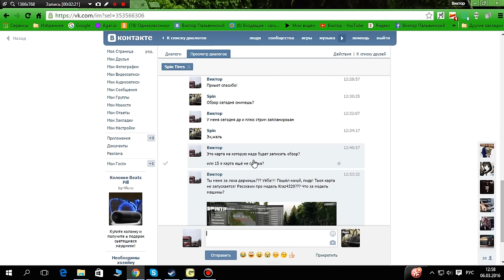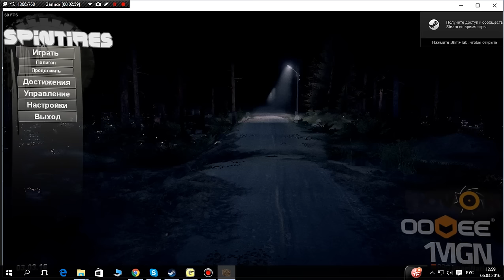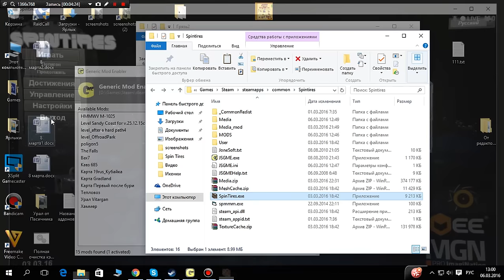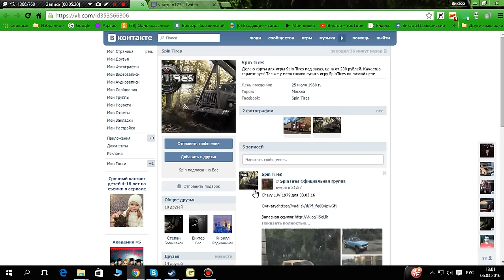ВНИМАНИЕ!!! Развод!!! Добавляйте его в чс!!!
СРОЧНО!!! Удалите его из друзей, это развод!!!